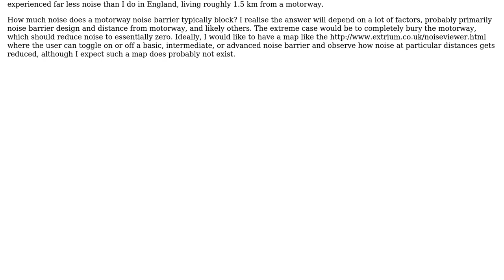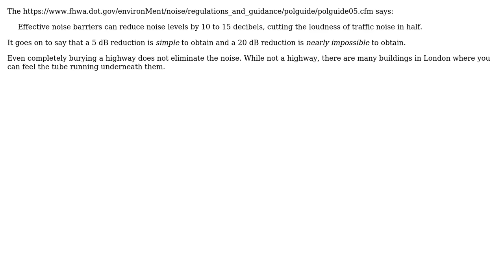Engineering: How much noise does a road noise barrier block?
With thanks & praise to God, and with thanks to the many people who have made this project possible! You are responsible for your own actions.